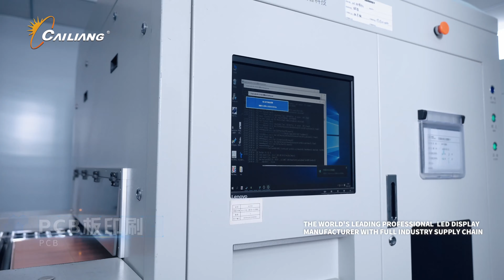Video of Cailiang introduction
Comprehensive views about Cailiang